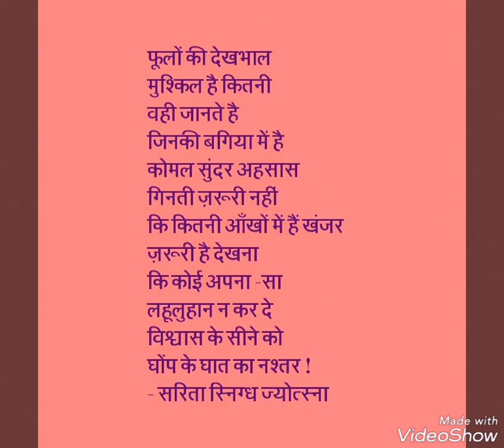Ek khatarnak samay me : a short poem by Sarita Snigdh Jyotsna/hindipoetry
वीडियो को लाइक, शेयर अथवा कॉमेंट करिए।